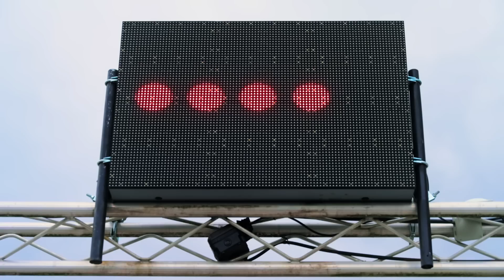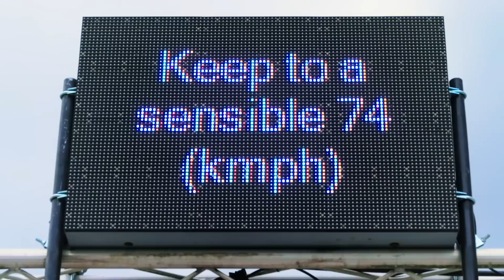Drag Queens Jujubee and Cheryl Hole Become F1 Racing Drivers | Netflix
Drag queen icons and speed monsters Jujubee and Cheryl Hole battle it out to see who can be Formula 1: Drive to Survive's first-ever drag racing champion.

0:00 intro
1:46 pit stop
3:17 press conference
4:47 THE RACE
7:48 our winner

Formula 1's teams have rebuilt their vehicles from the ground up for a thrilling 2022 season, and this year's championships are anyone's to win.